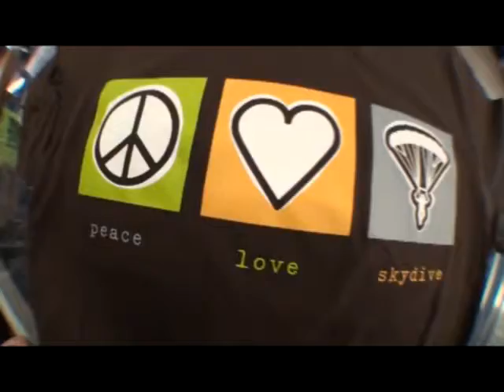Akbar's tandem jump at Skydive Hollister | the Bay Area's Dropzone for Tandem Skydiving!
Akbar took the plunge! Jump from a perfectly good airplane at Skydive Hollister, just south of San Jose! Serving the San Francisco Bay Area, Skydive Hollister is California's #1 Dropzone, providing tandem jumps for skydiving training for first timers, experienced jumpers, and everyone in between! or give us a call at 1-800-FUN-JUMP!